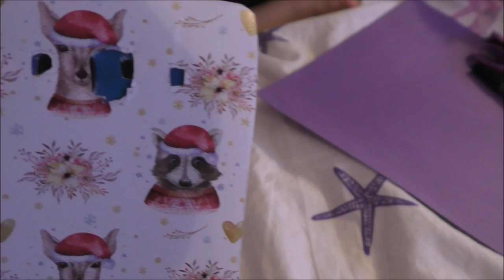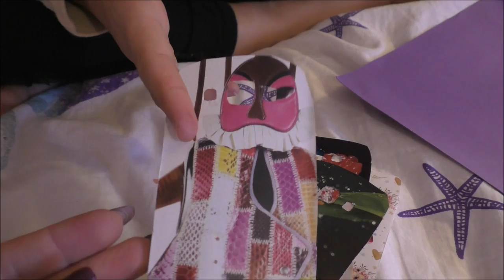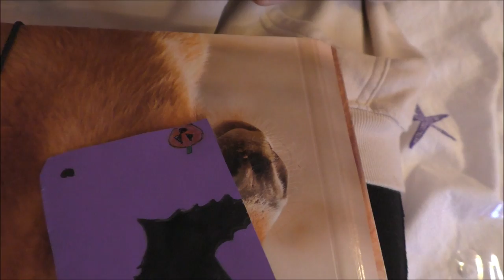💕AMAZING DIY PHONE CASE IDEA BY MISS SUNNY VERY QUIKLY AND EASY💕ЛЕГКО И ПРОСТО ЧЕХОЛ НА ТЕЛЕФОН💕